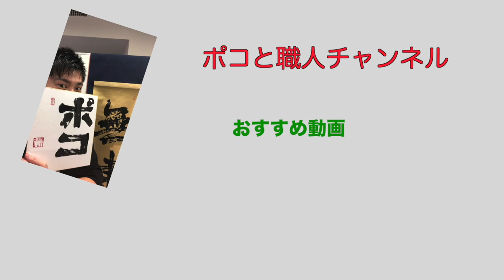[靴職人] 小林 晃太 靴職人からのお願い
短編でみたいと言う意見がありましたので、本編（インタビュー編）からの抜粋動画になります。

職人さんクリエイターさんなどの、普段表に出ない部分をピックアップするチャンネルです。

動画は基本３本構成となっております。
１本目　インタビュー
２本目　作業風景
３本目　作業終えてからの対談とイベントなどの告知

作品にも色があるように、職人さんにも色があります。
色々な職人さんに出演して頂きますので、お楽しみに！

出演依頼はポコのTwitterにご連絡下さい^ ^

★ポコTwitter★
＠pokoshokunin

お名前　小林　晃太　様

・おすすめシューツリー